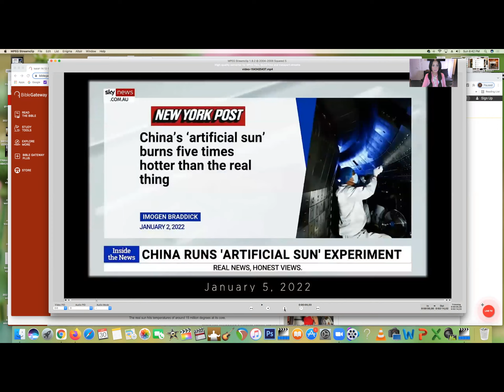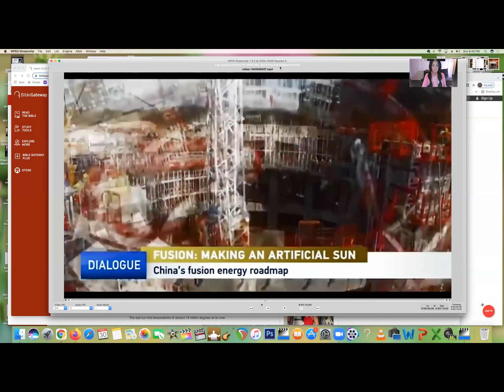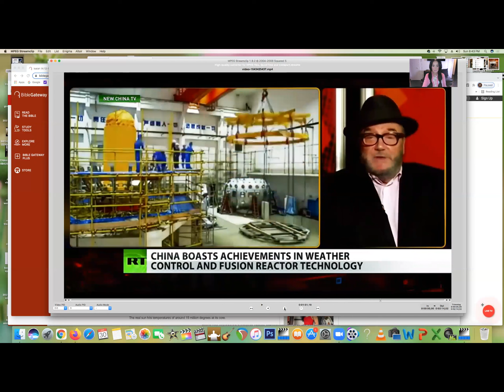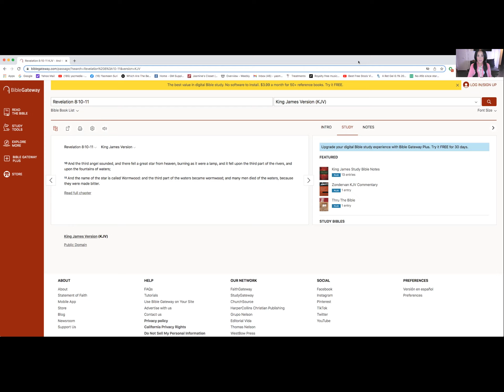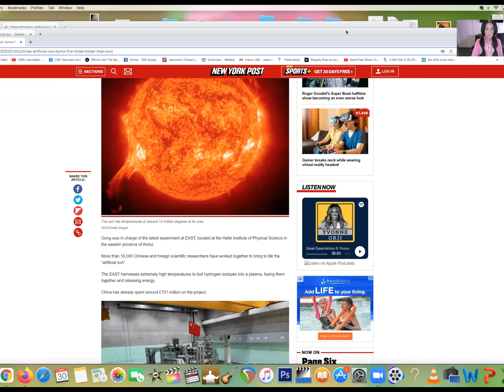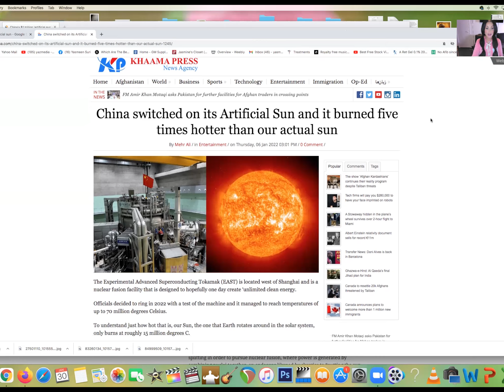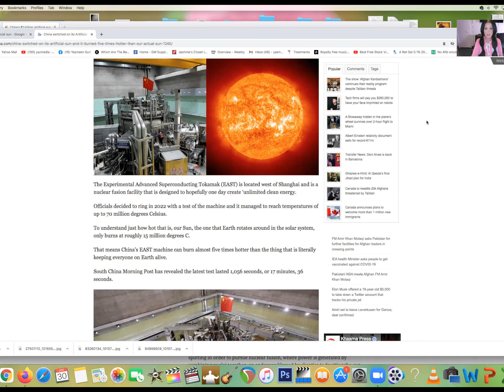WARNING! C-H-I-N-A CREATED A NUCLEAR SUN!!!